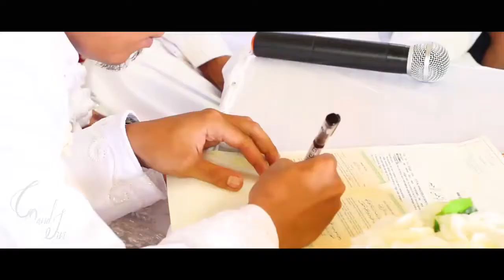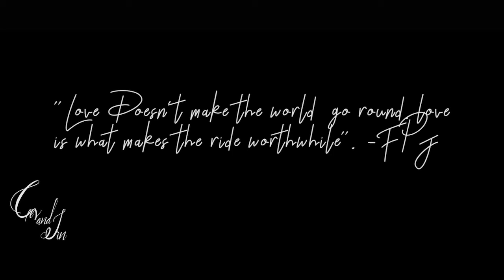Wedding Cinematic (Akad Nikah CEV & IIN)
MOP Photo Studio
Terima Jasa Foto Prewedding, Wedding, Ulang Tahun, Hunting dan Acara Lainnya yang Memerlukan Dokumentasi.
Terima Jasa Video Clip Akad, Stok Shoot, Full Video
CP: Nico 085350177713 Indra 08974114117 or IG: mop_banjarbaru